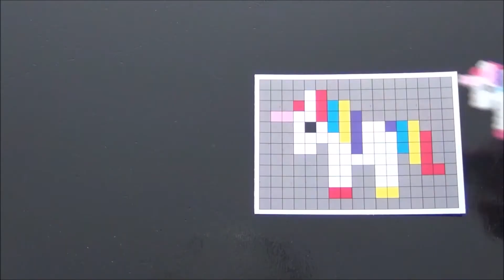How To Make A Cute Perler Bead Unicorn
This is a video that shows you how to make a cute perler bead unicorn.